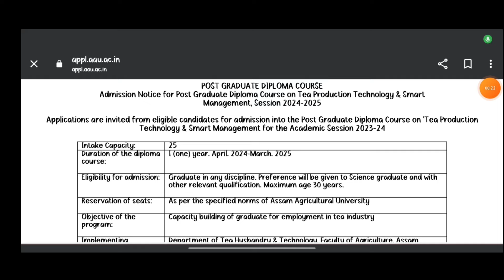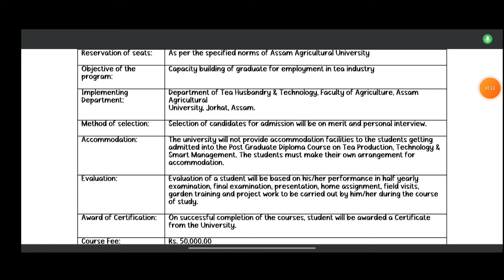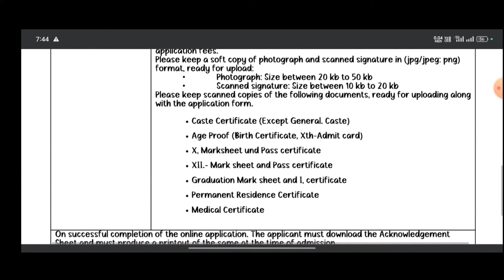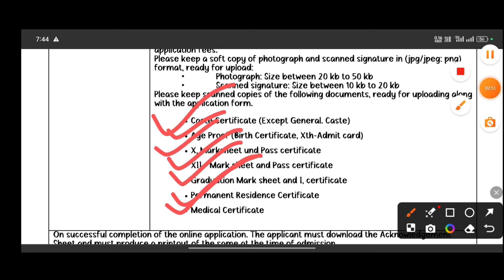Assam Agriculture University (AAU) Application Form Out ✅ Only Apply Start 2024 🤗 Eligibility!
Assam Agriculture University (AAU) Application Form Out ✅ Only Apply Start 2024 🤗 Eligibility criteria! Axom Future!

Assam Bsc Nursing Entrance Exam 2024 ✅ SSUHS Bsc Nursing 2024 | Assam Bsc Nursing Full Details| Axom Future

Solved Queries In This Video:

assam agriculture University,
assam agriculture University admission,
aau
assam agricultural university entrance exam 2024
aau cet 2024
agriculture admission 2024
agriculture cet exam
agriculture entrance exam 2024
agriculture form
cuet ug 2024 application form assam
icar application form 2024
tezpur university entrance exam 2024
aiims bsc nursing application form 2024
aiims bsc nursing form fill up date 2024
aiims bsc nursing entrance exam application form
aiims bsc nursing previous year question paper
aiims paramedical previous year question paper
assam bsc nursing entrance exam 2024
bsc nursing exam questions and answers
nursing form fill up 2024
pharmacy entrance exam 2024
Bsc nursing
axom Future,
hirak deny barman,
bikash haloi,
2022 bsc nursing question paper

d pharm

. Axom Future .